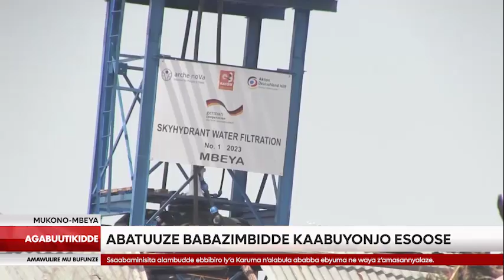Aba Katosi Women Development Trust bazimbidde ab'e Mbeya ttooyi, ebiyigo n'amazzi amayonjo